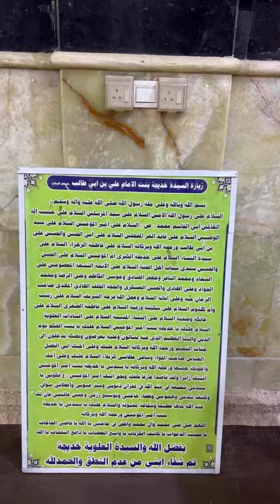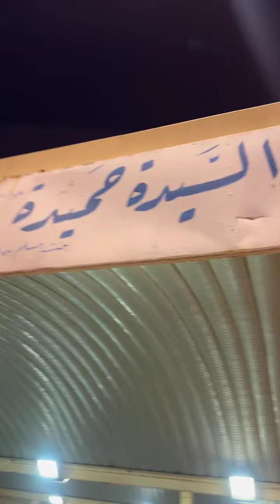🔴 افسوس کے امام علی ع کی اس شھزادی کی نہ تاریخ بتائی جاتی نا ھی کسی کو ان کے بارے مین بتایا جاتا